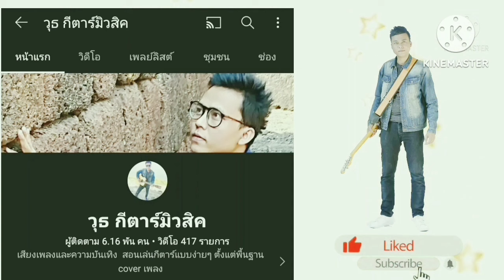อากาศ - ป้าง นครินทร์ (สอนเล่นกีตาร์ คอร์ดง่าย cover ตีคอร์ดง่ายๆ )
บอกคอร์ดพร้อมเนื้อเพลงและวิธีตีคอร์ดง่ายๆสำหรับมือใหม่ขอบคุณทุกการติดตามรับชมครับ

ลิงค์คอร์ดเพลง อากาศ